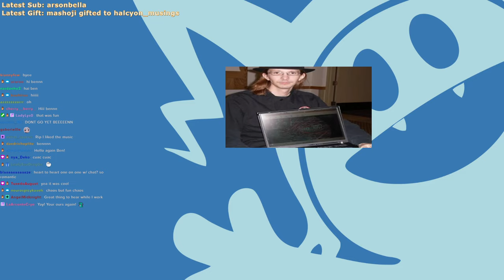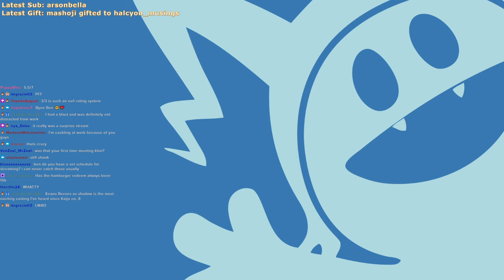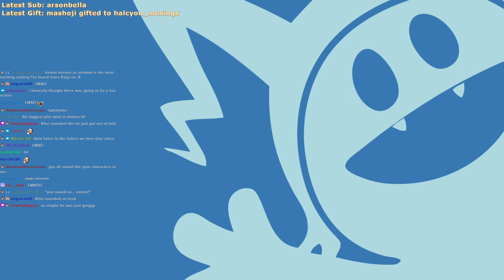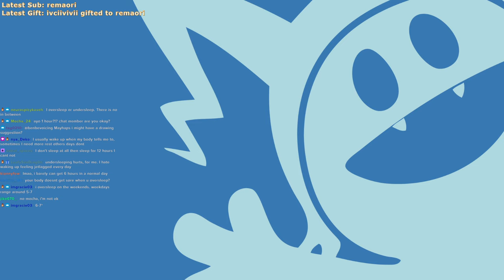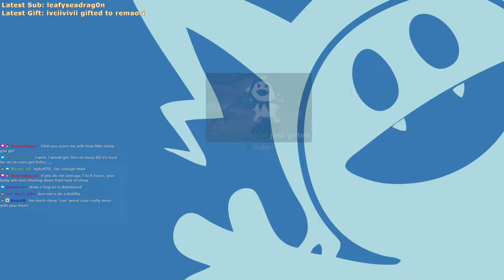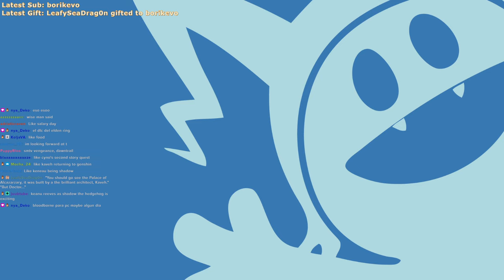Crewmeru Stream - Duck Game April 2024